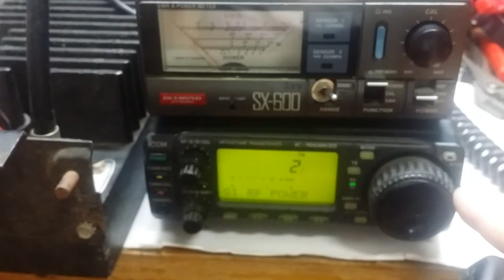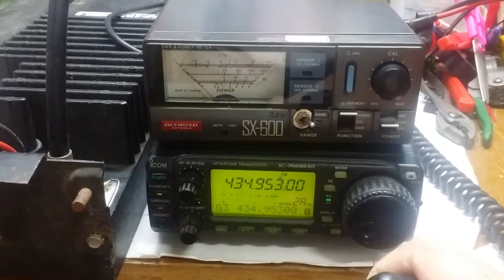UHF 100W Amplifire